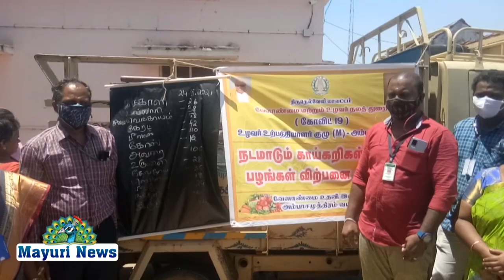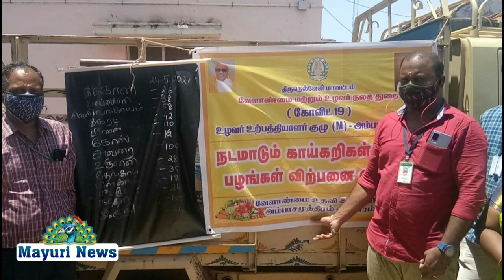அம்பாசமுத்திரம் வேளாண்மை துறை சார்பாக நடமாடும் காய்கறிகள் மற்றும் பழங்கள் விற்பனை செய்யப்பட்டது...